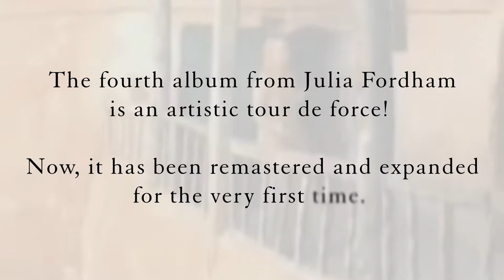Julia Fordham - "Falling Forward" (2CD Deluxe Edition) // OFFICIAL ALBUM TRAILER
Julia Fordham
Falling Forward
2CD Deluxe Edition

Available to purchase at the Cherry Red website, on Amazon, and from all fine online music retailers. You can buy the deluxe edition of "Falling Forward" by clicking on the following links:

Video produced and animated by John von Ahlen for Subterrane

Video directed by Vinny Vero for So Hip It Hurts Productions